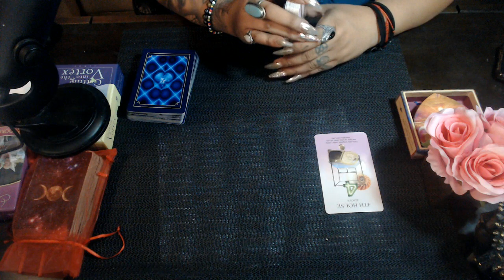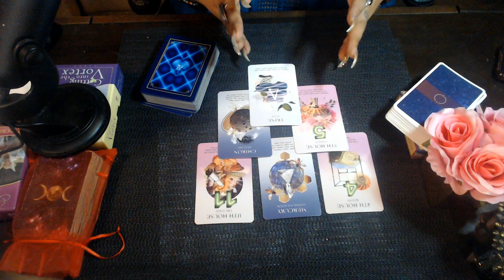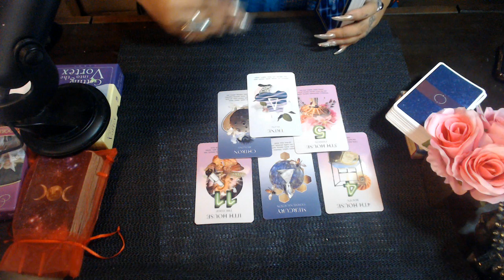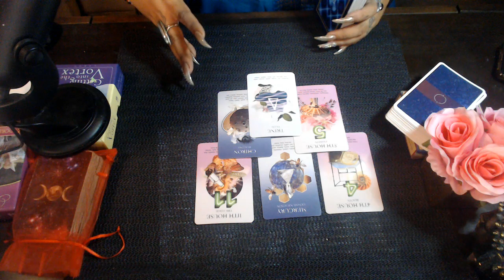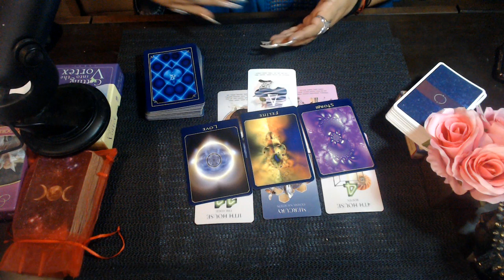SCORPIO SEPTEMBER 2020 LOVE READING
3 Card Reading
30 Min Reading
1 Hr Reading